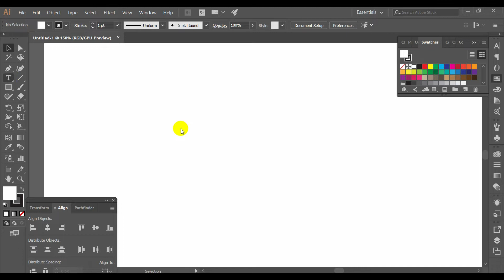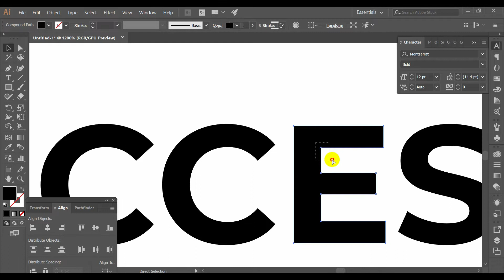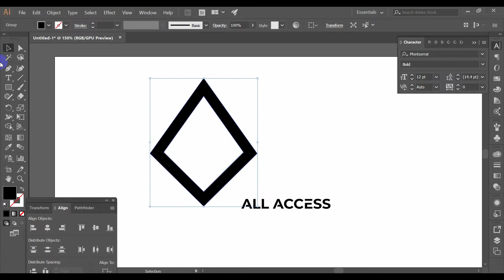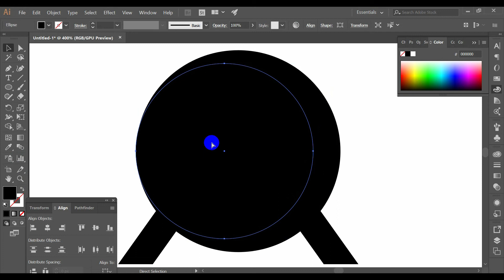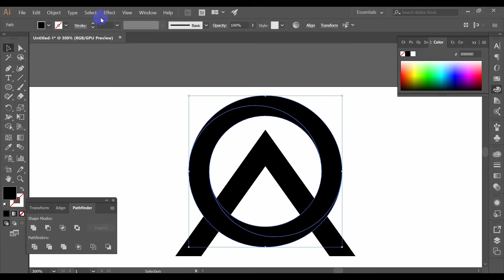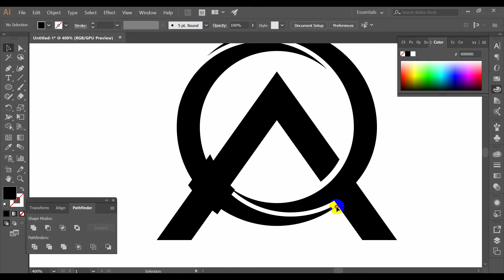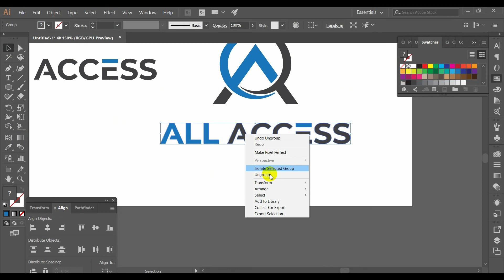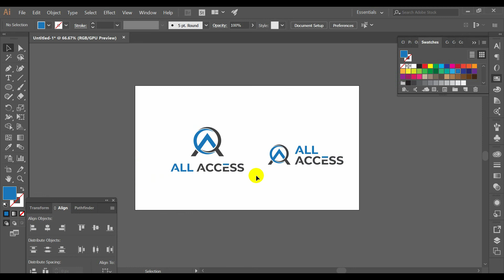A letter logo design - Logo Design tutorial Adobe illustrator cc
Illustrator Logo Design Tutorial || Logo Design Illustrator CC